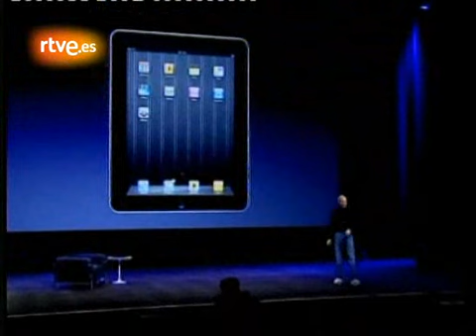Steve Jobs presenta el esperado tablet de Apple, el iPad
Esta tarde se ha presentado en San Francisco el nuevo y esperado producto de Apple, el IPad, que costara entre 499 y 999 Dolares.